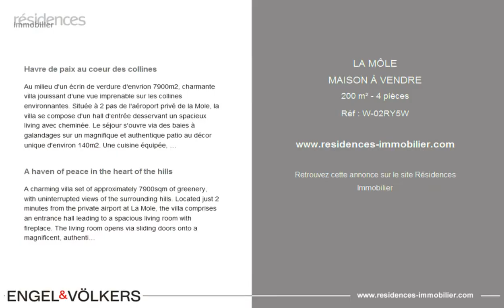LA MÔLE - MAISON À VENDRE - 200 m² - 4 pièces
Référence : W-02RY5W

Havre de paix au coeur des collines

Au milieu d'un écrin de verdure d'envrion 7900m2, charmante villa jouissant d'une vue imprenable sur les collines environnantes. Située à 2 pas de l'aéroport privé de la Mole, la villa se compose d'un hall d'entrée desservant un spacieux living avec cheminée. Le séjour s'ouvre via des baies à galandages sur un magnifique et authentique patio au décor unique d'environ 140m2. Une cuisine équipée, une chambre en suite, une salle de bains et un WC complètent le premier niveau. À l'étage, une chambre lumineuse en suite avec terrasse et solarium. Le rez de jardin comprend 2 chambres profitant d'une terrasse, d'un grand espace 30m2 aux multiples potentiels, d'une buanderie et d'un grand garage pouvant accueillir 3 à 4 voitures. Une fois la magnifique porte en acier du patio ouverte, se trouve une superbe piscine à débordement à la vue exceptionnelle. Plusieurs terrasses dont 2 couvertes vous permettent de profiter au mieux de ce bien d'exception. DPE : 239 - D / Emission de Gaz à effet serre : 7 Estimation des coûts annuels d'énergie du logement : 2780 et 3810 Euros. Honoraires de transaction à la charge du vendeur. Le marché immobilier de luxe sur la Côte d'Azur est l'un des plus attractifs de la région méditerranéenne. Les maisons de vacances et résidences secondaires sur la Côte d'Azur offrent non seulement un style et une qualité de vie incomparable mais représentent aussi, au regard de la situation économique internationale, un investissement sûr et un projet de retraite intelligent, notamment aux adresses premiums. La Mole, porte d'entrée du Golfe de Saint-Tropez, née d'un environnement exceptionnel et protégé, contribue à perpétuer la douceur de vivre à la provençale et conserve de nombreuses richesses qui éveillent les sens.

A haven of peace in the heart of the hills

A charming villa set of approximately 7900sqm of greenery, with uninterrupted views of the surrounding hills. Located just 2 minutes from the private airport at La Mole, the villa comprises an entrance hall leading to a spacious living room with fireplace. The living room opens via sliding doors onto a magnificent, authentic patio of around 140sqm with a unique decor. A fitted kitchen, en suite bedroom, bathroom and WC complete the first level. Upstairs, a bright en suite bedroom with terrace and solarium. The garden level includes 2 bedrooms with their own terrace, a large 30sqm space with lots of potential, a utility room and a large garage with space for 3 to 4 cars. Once you open the magnificent steel patio door, you'll find a superb infinity pool with an exceptional view. Several terraces, including 2 covered ones, allow you to make the most of this exceptional property. Energy rating: 239 - D / Greenhouse gas emission: 7. Estimated annual housing energy costs : 2780 and 3810 Euros. Transaction fees (all taxes included) to be paid by the seller. The luxury real estate market at the Côte d'Azur is one of the most attractive in the Mediterranean area. Whilst 'idyllic lifestyle and escape from city life' remains the primary reason people wish to purchase property in the French Riviera, due to the global economic situation, clients are also looking to buy secondary homes in the South of France as it is a stable investment and intelligent retirement plan. La Mole, gateway to the Gulf of Saint-Tropez, born of an exceptional and protected environment, contributes to perpetuating the Provençal way of life and preserves many treasures that awaken the senses.

Cette annonce vous est proposée par l'agence ENGEL & VÖLKERS CÔTE D'AZUR

|2857375|